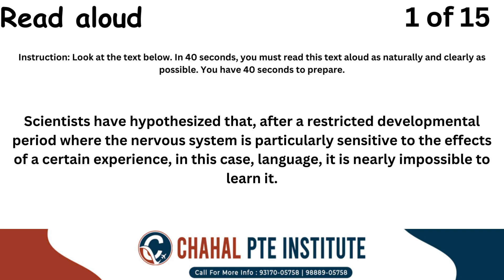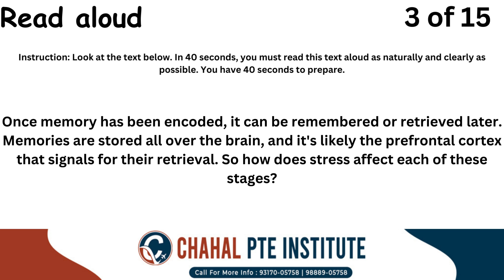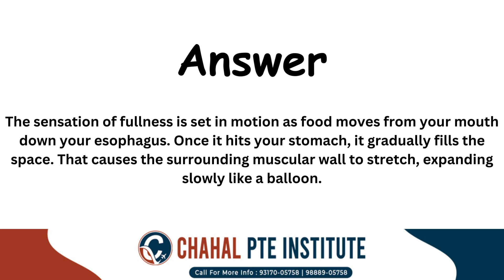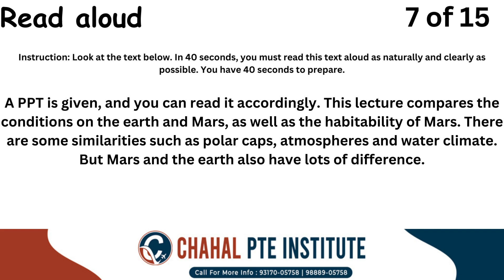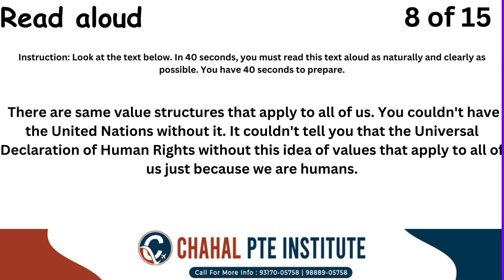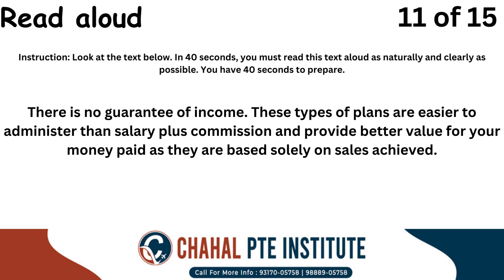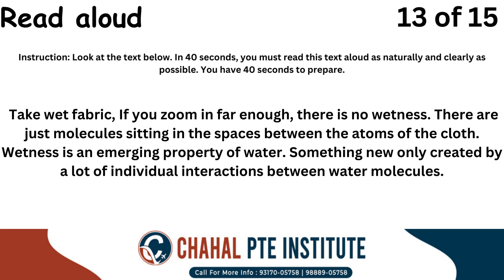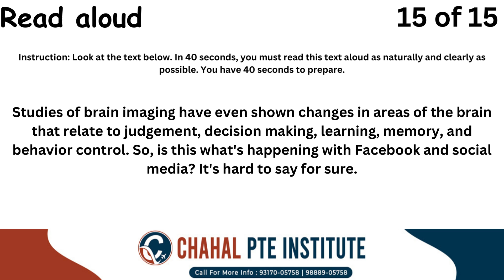PTE Read Aloud - 22 DECEMBER 2023 - Most Repeated CHAHAL PTE